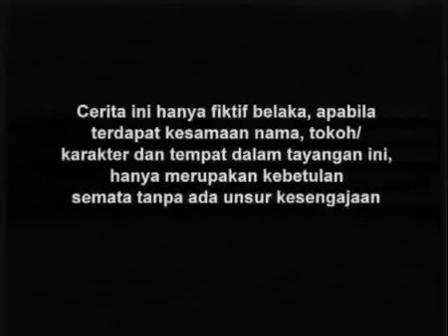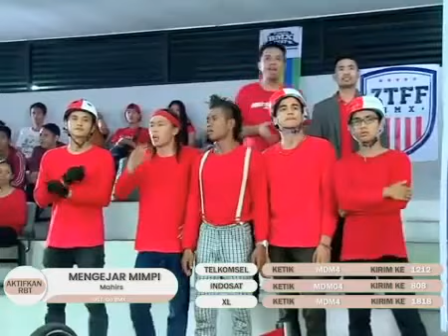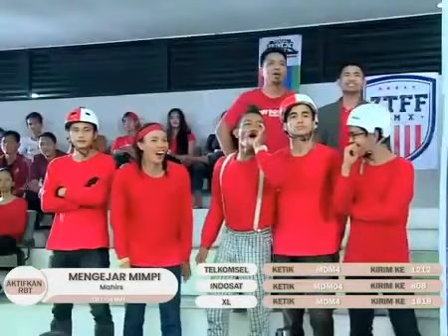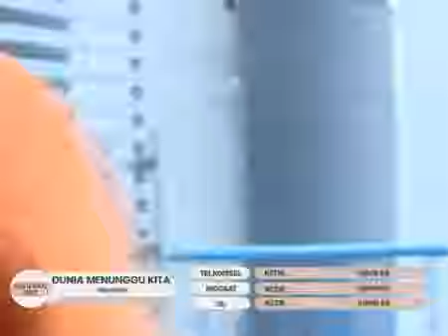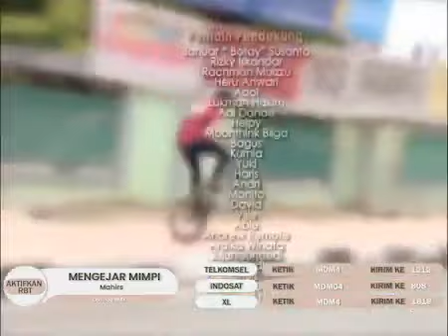Go BMX Season 01 - Episode 98